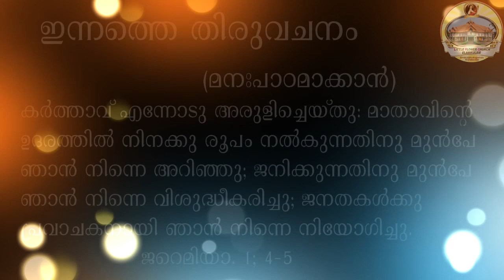Domus Cat|Prayer Service & Theresian News Time|13th September 2020|Little Flower Church, Elamkulam.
Domus Cat|Catechism|Prayer Service & Theresian News Time|13th September 2020|Little Flower Church, Elamkulam.